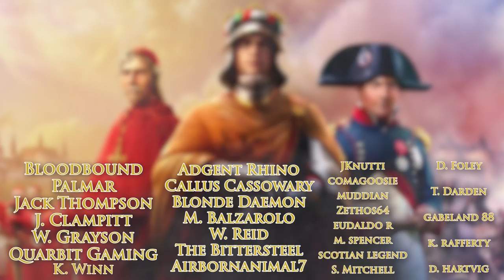The Capture of Constantinople | Veni. Vidi. Vici. | EU4 1.30 Emperor | Episode #17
Welcome to "Veni. Vidi. Vici." a let's play campaign for Europa Universalis IV (EU4) where we will be beginning as the Duchy of Savoy. The goal of this campaign is expand and form the Kingdom of Sardinia-Piedmont, and eventually the Kingdom of Italy, while exploring the VAST new mission trees created for each tag that has been introduced in the latest 1.30 patch, as well as the Emperor DLC.
Of course, Italy is the natural successor to the Imperium Romanum, and we shall achieve Mare Nostrum in this campaign as well!

BIG thanks to logosbynhan for the great channel art!